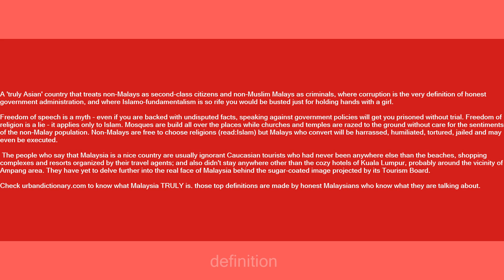malaysia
Slang flashcards: